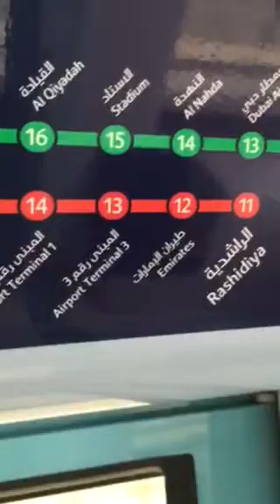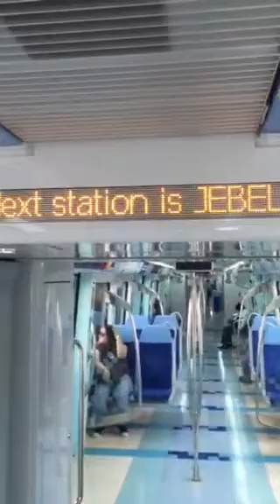Dubai Metro System 03/05/15